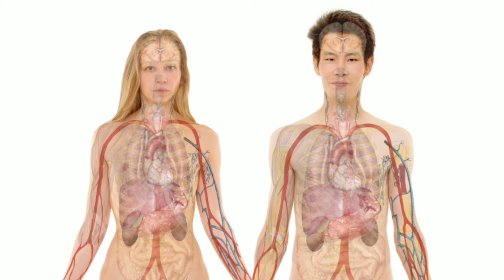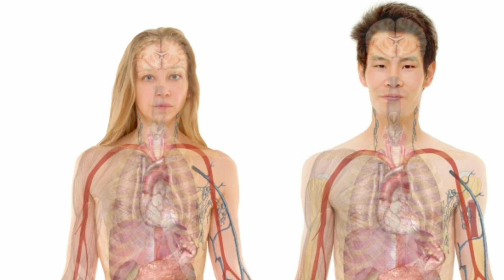Лечение почек содой. Народная медицина. Эксперимент. Профессор. Доктор. Академик. Учёный. Лекарь.